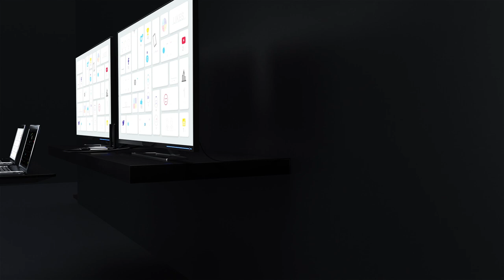AIMIBO 4K Wireless HDMI Extender for Long Range Transmission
Experience the ultimate freedom and flexibility with AIMIBO wireless HDMI transmitter and receiver. Say goodbye to messy cables and restricted movement, and enjoy seamless streaming of your favorite movies, games, and presentations in stunning 4K resolution. Whether you're at home, in the office, or on the go, our cutting-edge technology ensures a smooth and uninterrupted viewing experience, every time. Elevate your entertainment and productivity to the next level with our wireless HDMI transmitter and receiver today.
▬▬▬▬▬▬▬▬▬▬▬▬▬ PURCHASE LINK▬▬▬▬▬▬▬▬▬▬▬▬▬